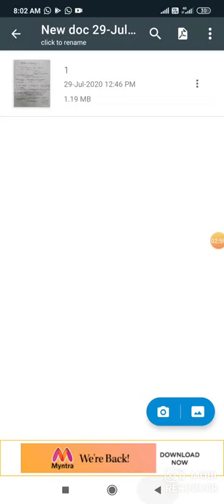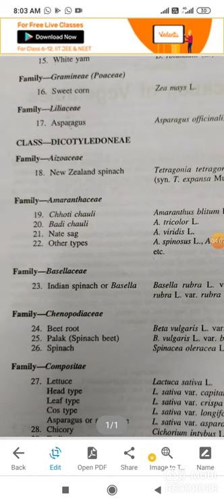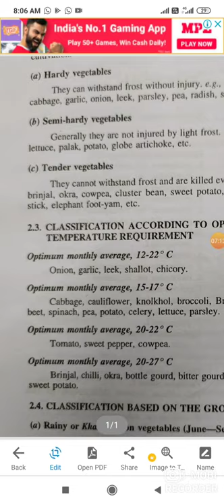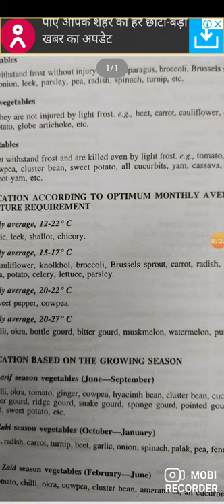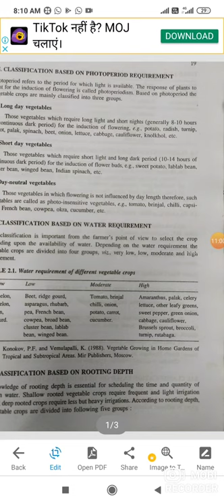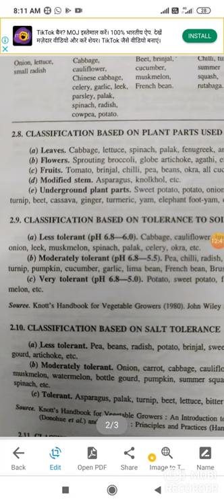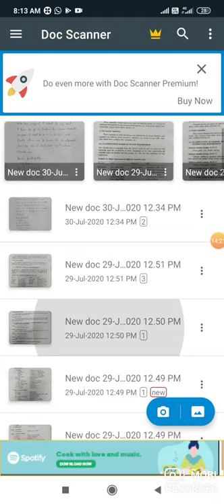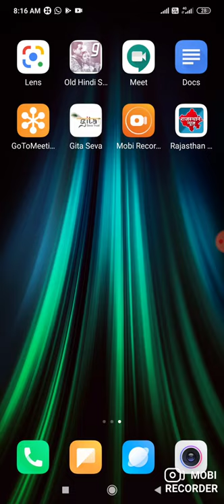Classification of vegetabeles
B.Sc AGSecond year